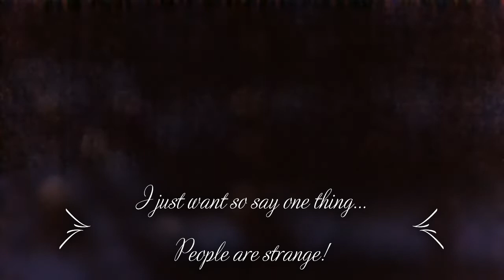When you're strange...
Some crazy sh** happens when you're strange...